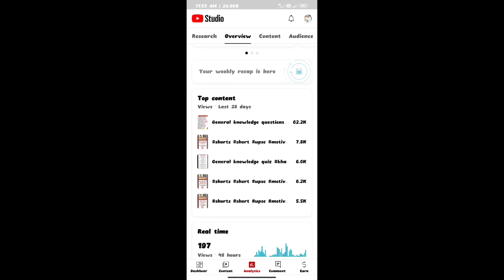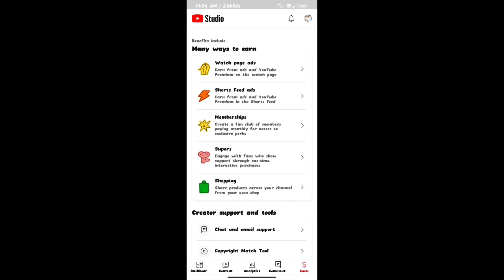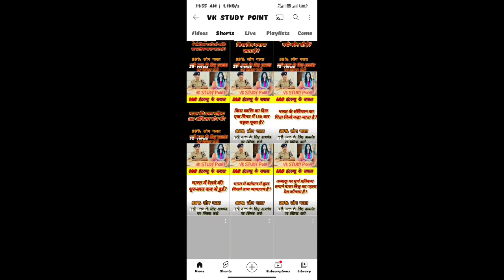Sab Barbaad Ho Gaya 😭😭 Be Careful⁉️🙏🙏🙏🙏🙏